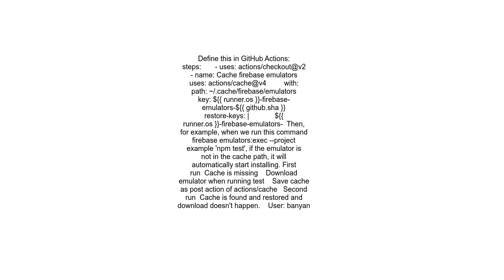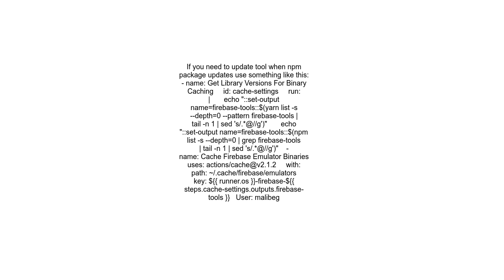How to cache firebaseemulators directory using GitHub Actions